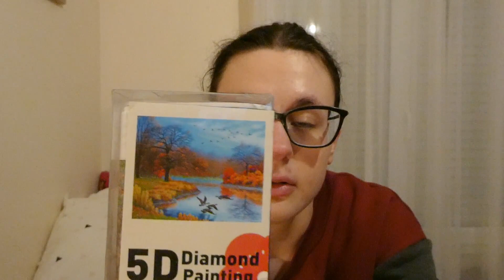Vlog de noël n°2 : Une après-midi Shopping ! 🛍🎄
Hello tout le monde § Voici le vlog de noël n°2 :-)
J'espère qu'il vous auras plus ;-)

                     - prunelle_de_la_couture

Lien de mon micro cravate :

Lien du trépied qui ce tient sur le bord de la table :